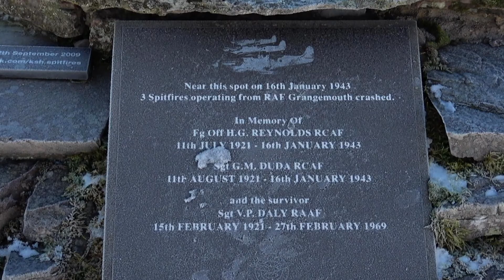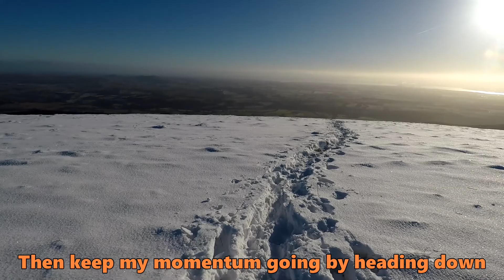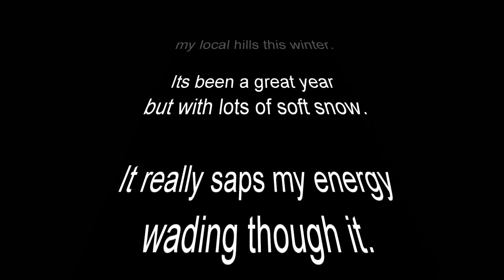A Round of Ochils ..King's Seat ..Tarmangie ..and Whitewisp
There has been lots of snow this winter but for me it has been difficult snow. It takes a lot more energy to wade through deep soft stuff than good consolidated stuff. Hence the reason I have been keeping to my local hills with shorter length walks. Bring on the hard snow and I will go higher and further ..but till then ...